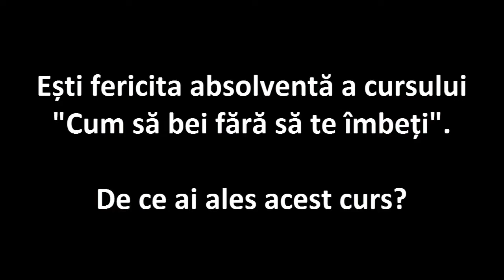Emilia Pioras - Discurs improvizat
5MS CLUJ - Editia 63 - Cursuri care fac toti banii
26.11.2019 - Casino